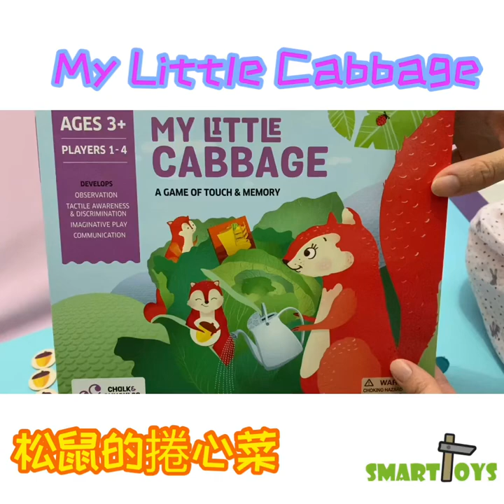💕SmartToys Macau-親子遊戲｜My Little Cabbage—松鼠的捲心菜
簡介：
       觸感訓練丶顏色辨別、記憶親子遊戲。

       配件真係非常非常嘅可愛🥰🥰🥰大大嘅包心菜丶精緻可愛嘅觸感硬卡丶松鼠指套😍😍😍只當玩具玩也好好玩。

玩家年齡：3+
玩家人數：1～4